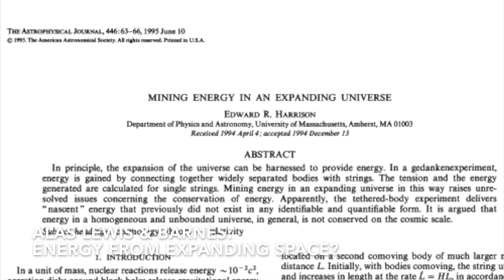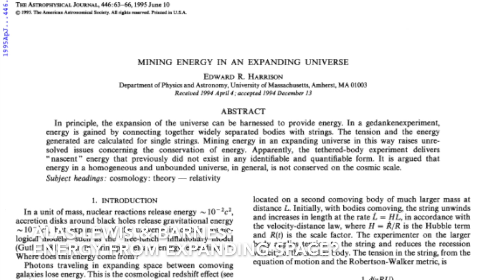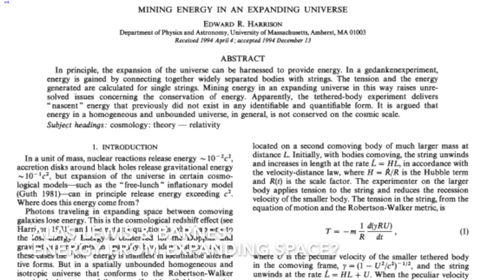Viewer question: Can we harvest energy from the expansion of the universe? Alas Lewis & Barnes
Viewer question: Can we harvest energy from the expansion of the universe? Welcome to Alas Lewis & Barnes, a "conversation" about the universe between two cosmologists. Always sciency, sometimes funny, never boring.